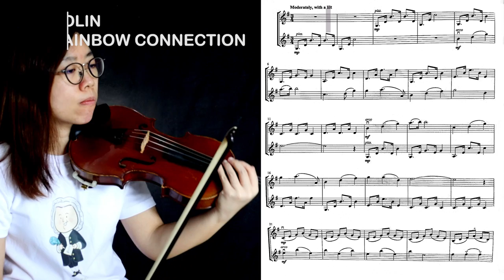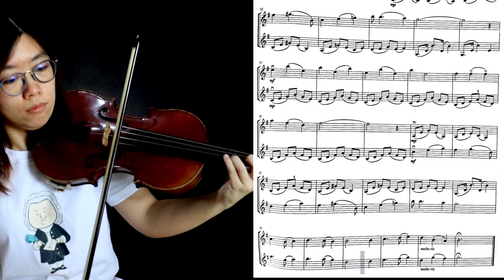【Beautiful Melodies】The Rainbow Connection(with score) The Muppet Show Violin Duet Cover 小提琴二重奏布偶歷險記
The part scores are at the back of video, enjoy!

⏰Chapters⏰
0:00 Intro
0:04 Full
2:04 1st violin
4:04 2nd violin

📝Background of the Song📝
The Rainbow Connection" is a song written by Paul Williams and Kenneth Ascher for the 1979 film "The Muppet Movie." The film serves as the first feature-length outing for Jim Henson's beloved Muppet characters. "The Rainbow Connection" has since become one of the most iconic and enduring songs associated with the Muppets.

The song is performed by Kermit the Frog, who is voiced and puppeteered by Jim Henson. In the film, Kermit sings the song in a swamp, reflecting on his dreams and the larger purpose of life. The lyrics of "The Rainbow Connection" convey a sense of hope, wonder, and the pursuit of dreams. It touches on the longing to find a connection with something bigger, symbolized by the metaphorical "rainbow connection."

"The Rainbow Connection" gained critical acclaim and became a signature song for Kermit the Frog and the Muppets. It was nominated for an Academy Award for Best Original Song in 1979 but lost to "It Goes Like It Goes" from the film "Norma Rae." Nevertheless, the song has resonated with audiences over the years, capturing the Muppets' spirit of optimism and their ability to touch people's hearts.

Since its initial appearance in "The Muppet Movie," "The Rainbow Connection" has been covered by various artists, including Kenny Loggins, Sarah McLachlan, and Willie Nelson. It has been featured in subsequent Muppet productions and has become a staple of Muppet performances and tributes.

"The Rainbow Connection" remains a beloved song that encapsulates the Muppets' message of friendship, dreams, and the power of believing in oneself. Its timeless quality and universal themes continue to inspire and delight audiences of all ages.

🎤Lyrics
Why are there so many
Songs about rainbows
And what's on the other side?
Rainbows are visions
But only illusions
And rainbows have nothing to hide
So we've been told, and some choose to believe it
I know they're wrong, wait and see
Someday we'll find it
The rainbow connection
The lovers, the dreamers, and me

Who said that every wish
Would be heard and answered
When wished on the morning star?
Somebody thought of that
And someone believed it
And look what it's done so far
What's so amazing that keeps us star gazing?
And what do we think we might see?

All of us under its spell
We know that it's probably magic

Have you been half asleep?
And have you heard voices?
I've heard them calling my name
Is this the sweet sound
That called the young sailors?
The voice might be one and the same
I've heard it too many times to ignore it
It's something that I'm supposed to be